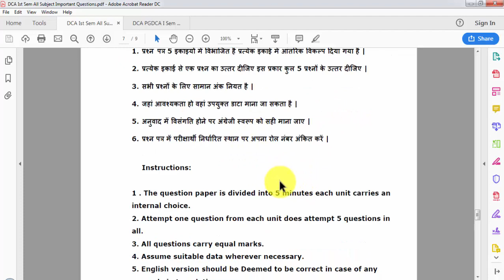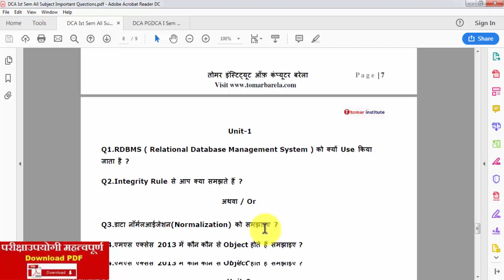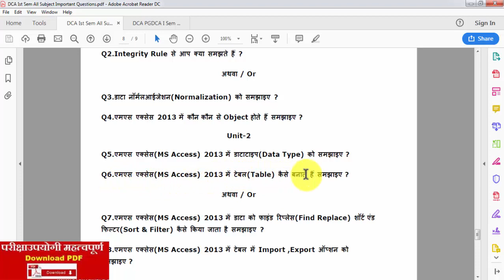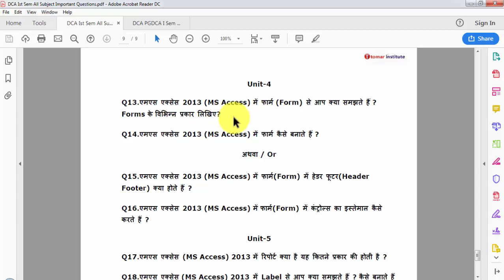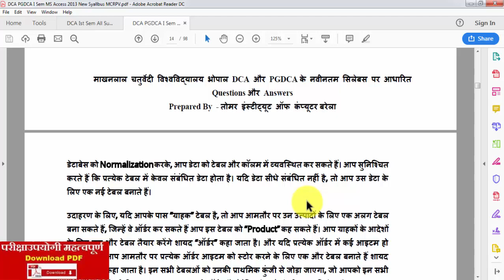DCA एमएस एक्सेस के पेपर में इस बार ये पूछगे DCA 1st Semester MS Access Sample Paper